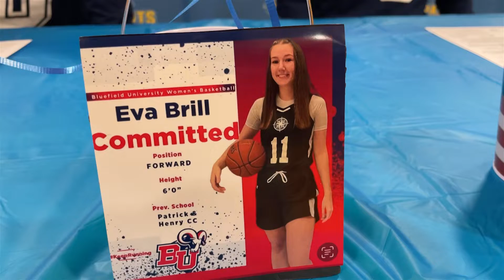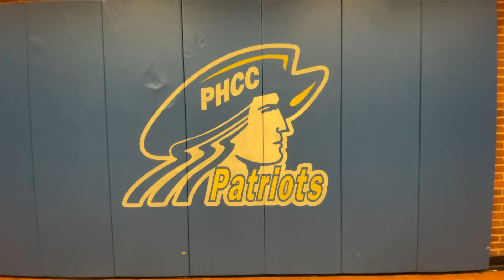Sportscast for Monday, November 28, 2022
BTW21 Sports for Monday, November 28, 2022 presented by Autos By Nelson!